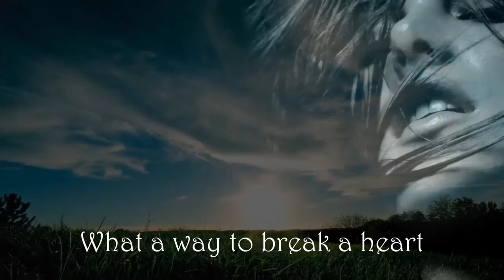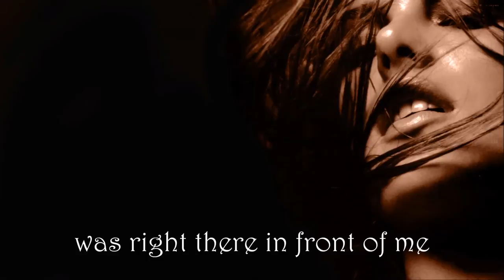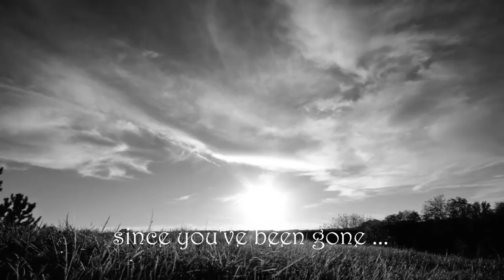Kristina Train - Dark black (with lyrics)